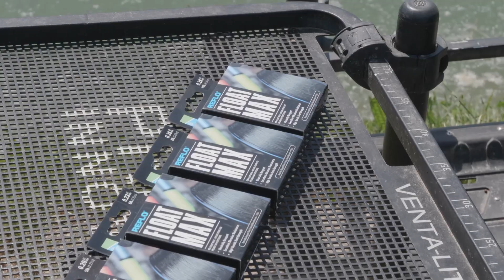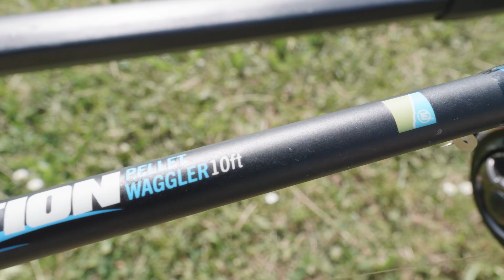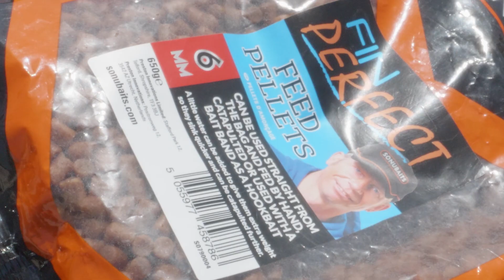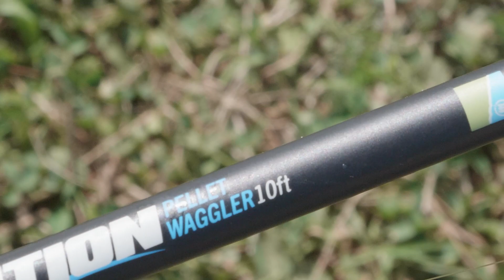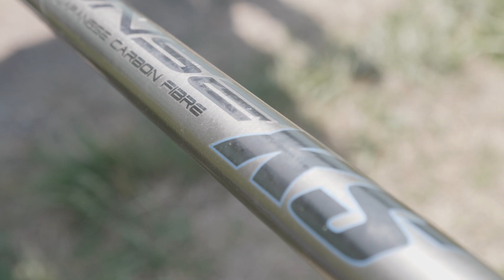COME PESCARE I CARASSI A PELLET WAGGLER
Angelo De Pascalis parla di come affrontare una sessione dedicate alla cattura di carassi e carpe con la tecnica del Pellet Waggler all’interno dello splendido complesso commerciale dei Laghi di Faldo PG.

l canale YouTube di Preston Innovations Italia è l'hub per tutti i pescatori agonisti e ricreativi per conoscere le moderne tecniche di cattura in luoghi commerciali e naturali.
Il nostro canale ti terrà aggiornato con le ultime novità di Preston Innovations e ti fornirà alcuni fantastici video sulla pesca per guidarti in nuove strategie di pesca che ti faranno catturare più pesci!

Vi presentiamo due agonisti di successo della pesca sportiva, Angelo De Pascalis e Manuel Giovannangeli, due membri chiave del team Preston Innovations Italia! Preston Innovations è leader nella produzione di attrezzatura da pesca appositamente progettata per soddisfare le esigenze del moderno pescatore agonista.

Il nostro team di consulenti e il team di progettazione si impegnano costantemente per stare al passo con le tendenze e le tattiche moderne per produrre novità di cui hai BISOGNO per tenerti un passo avanti rispetto alla concorrenza.

Se hai una domanda o un suggerimento su questo video lascia un commento qui sotto!